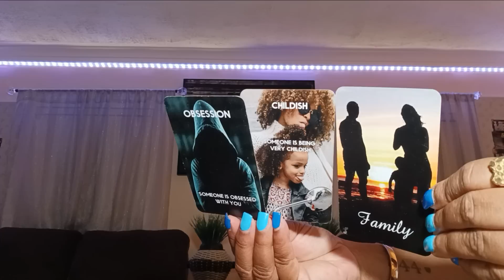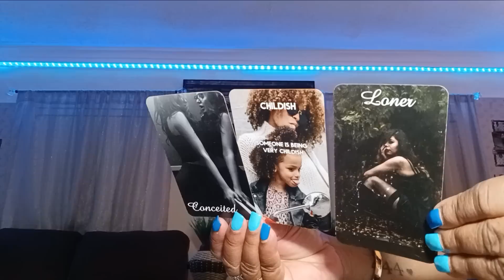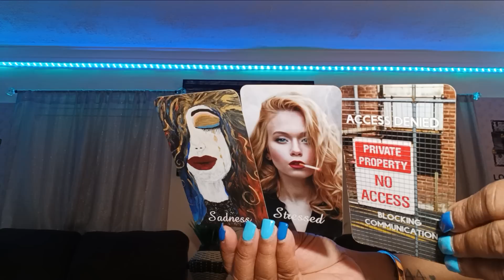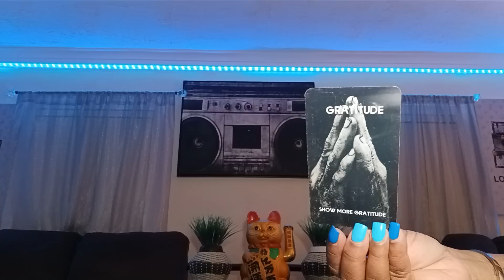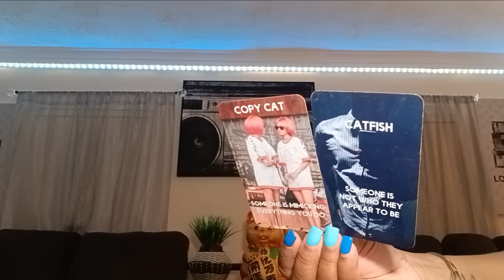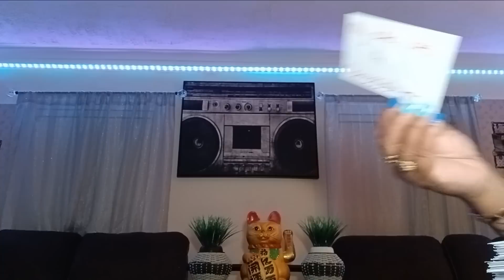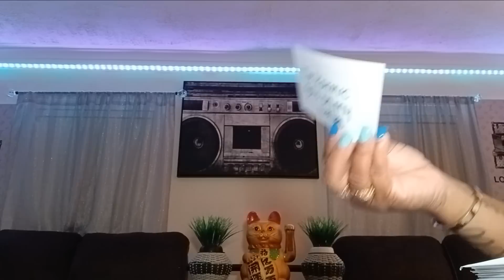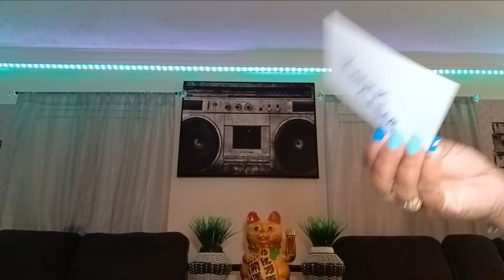Divine Masculine 📢did some Evil🧿 $hit with Karmic💯Mad at U like Trump cuz U WON‼️